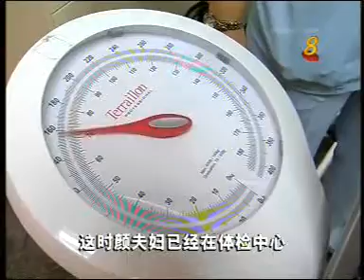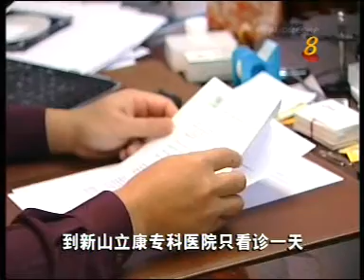"Frontline" - Featuring HMI Hospitals (Part II)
This programme will highlight the use of Medisave overseas and will feature HMI Hospitals, Mahkota Medical Centre, Malacca and Regency Specialist Hospital, Johor in Malaysia. There will be interview with HMI doctors and patients.